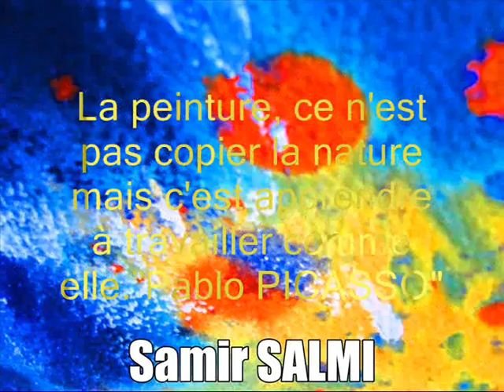Happy New Year Blue orange Samir SALMI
بْرتقالة زَرْقاء
لـ سمير السالمي
+ تحية لجبران خليل جبران

Orange bleue
de Samir SALMI
+ un hommage à Kahlil GIBRAN

Blue orange
Samir SALMI
+ Homage to Kahlil GIBRAN

" الأرضُ برتقالةٌ زرقاء " :  بول إيلوار

""La terre est une orange bleue " :: : Paul Éluard

"The earth is a blue planet" :: Paul Eluard